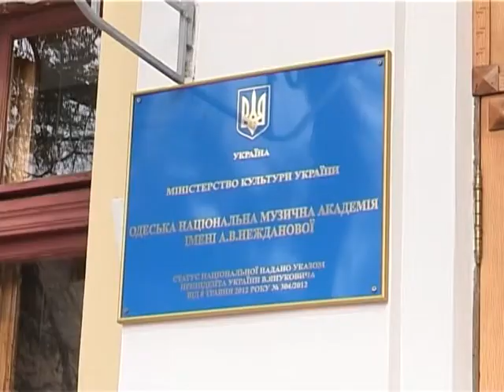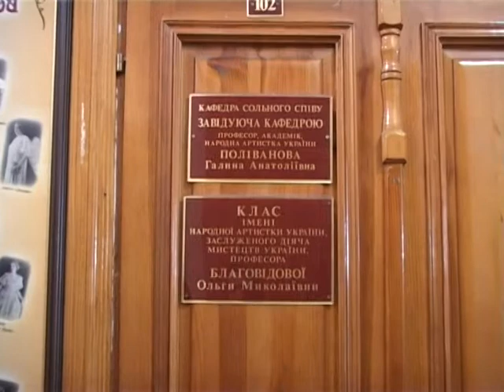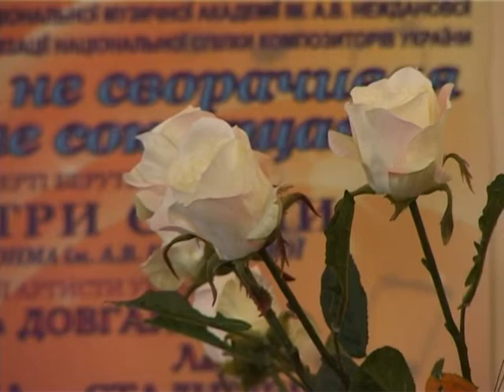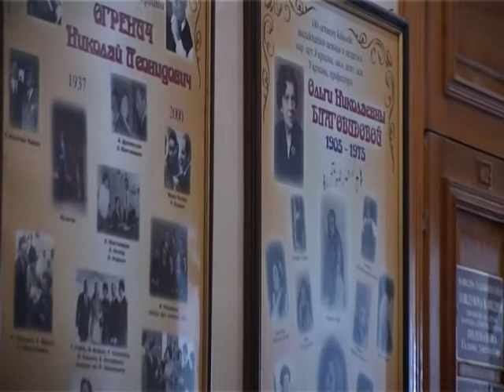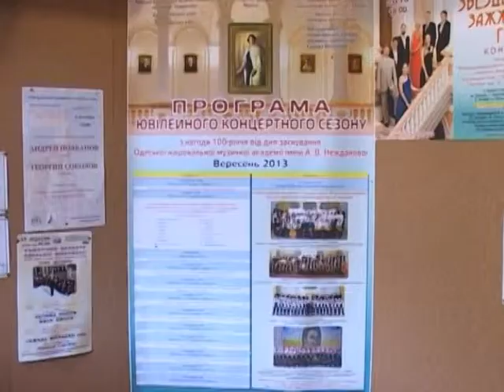Галина Поливанова. Разговор на ходу. часть 1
Галина Поливанова в передаче "Разговор на ходу". Героиня программы - потрясающая актриса и певица,легенда одесской оперной сцены,преподаватель,воспитавший десятки успешных,талантливых певцов и певиц Галина Поливанова. Галина Анатольевна является символом Одесской консерватории,и в дни празднования 100-летия знаменитого вуза нам удалось пообщаться о музыке, искусстве,о прошлом и о будущем.Вместе с ней мы побывали на концерте памяти выдающегося певца и педагога,заслуженного артиста Украины, Евгения Иванова. Она полна сил и энергии. Галина Анатольевна с гордостью рассказывает об успехах своих учеников,которые сегодня прославляют одесскую вокальную школу на лучших сценах мира, и с удовольствием делится трепетными воспоминаниями о знаменитых учителях,о том как начинался ее творческий путь, о прославленных партнерах по сцене.